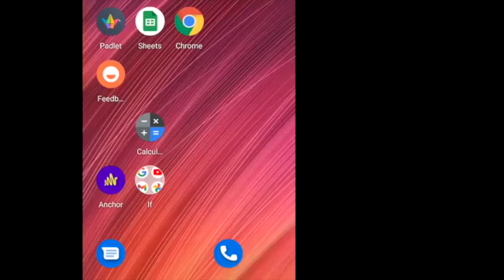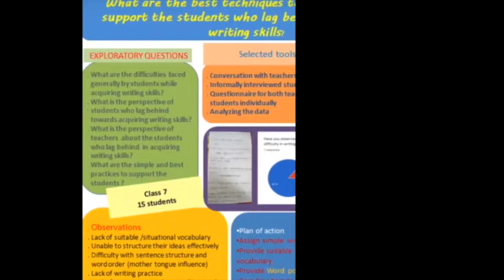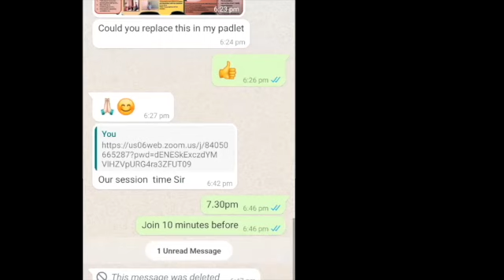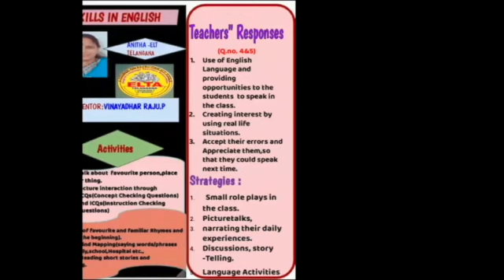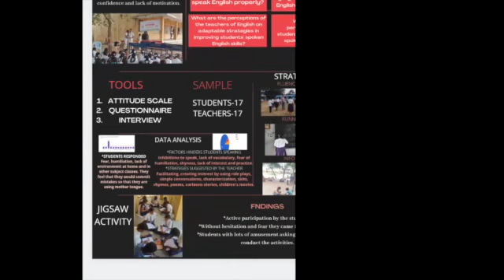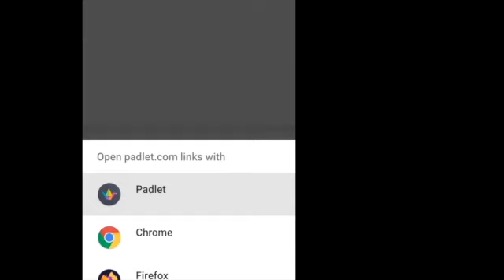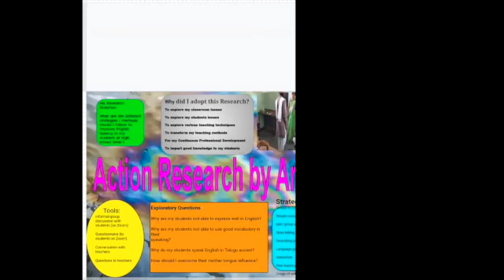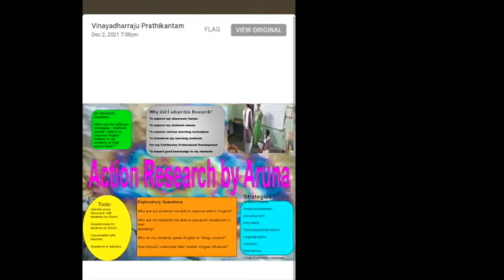IATEFL Research SIG Teachers Research! Online 2021 conference (10 December, Room 2, Session 3)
Part of the final event in the International Festival of Teacher-research in ELT 2021 This session features poster presentations and Q&A with teachers from India mentored by Vinayadhar Raju Prathikantam. Posters and other supporting material for each presentation are viewable by clicking on the title of the presentation in the event programme